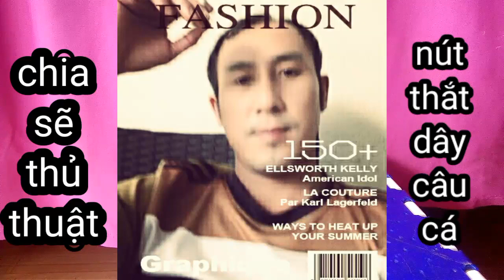[#4] Tips for Knotting a Beautiful But Sure T-Knot_Tricks to Knot the Fishhook/@TRUNGPLEIKU.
how to knot the letter T
how to tie the tongue button
fishing tips

+Copyright by TRUNGPLEIKU